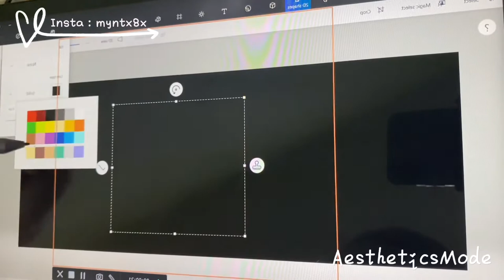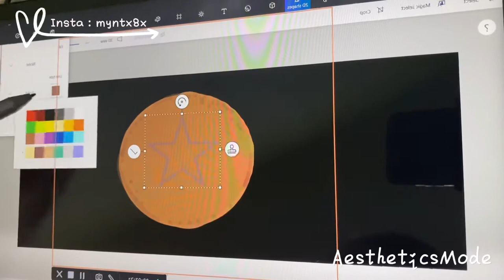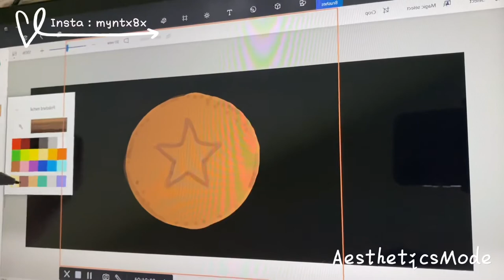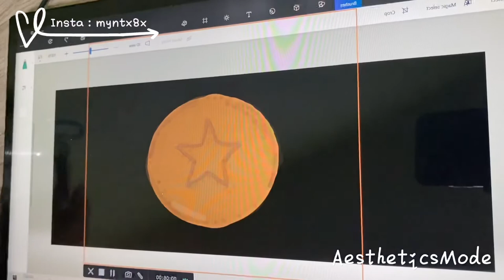Painting Dalgona Candy from Squid game🍭 | AestheticsMode